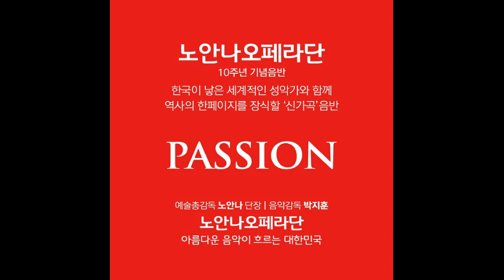[kpop/release] 노안나오페라단_도요새 (양준모)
우리 모두 오페라를 사랑하고 관심가져 아름다운 음악이 흐르는 대한민국이 세계로 울려퍼지기 바랍니다.
P 피아노로 시작해 점점 크레센도 시켜 FF 포르테시시모로 연주 발전해 나가겠습니다. 많은 관심 사랑 부탁드립니다.

We all love and take interest in opera, so that Korea, where beautiful music flows, resonates around the world.
I will start with the P piano and gradually progress to the FF fortessimo with crescendo. Thank you for your interest and love.

[앨범 링크]